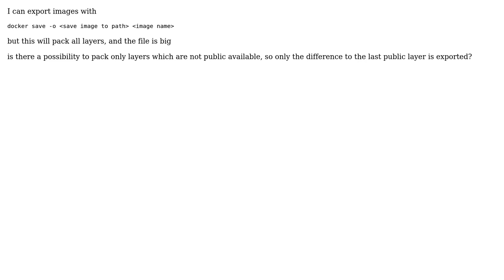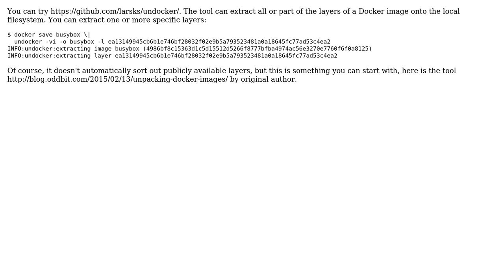Docker save only non public layers (2 Solutions!!)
Docker save only non public layers

With thanks & praise to God, and with thanks to the many people who have made this project possible! | Content (except music & images) licensed under CC BY-SA | Music | Images & others | With thanks to user wutzebaer user vitr user brthornbury and the Stack Exchange Network Trademarks are property of their respective owners. You are responsible for your own actions.